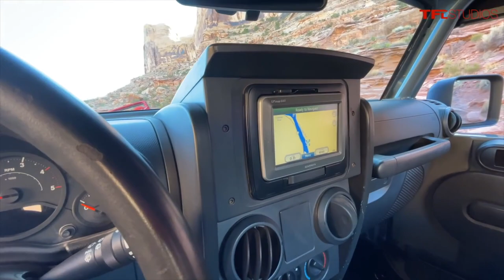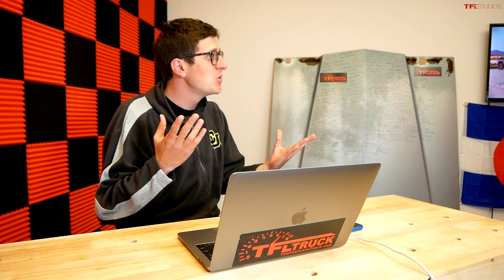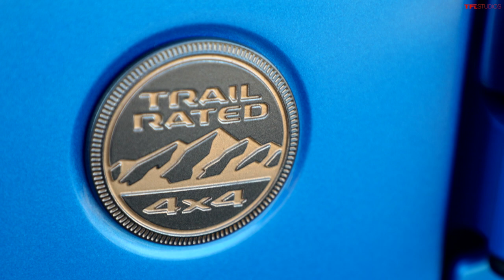First Drive Review: Here's What It's Like To Drive The First V8 Jeep Wrangler In 40 Years!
It's a moment we've been anticipating for a long time, and now it's finally here. In this episode of TFLtalk, Roman and Tommy discuss their experience driving the brand new Jeep Wrangler Rubicon 392 — the first V8-powered Jeep Wrangler in decades. With the big modern 6.4-liter Hemi chucking out 470 horsepower, it's as much of a blast as you'd expect.

Wear your own piece of TFL with a T-shirt from Duck Co.! There's a TFL shirt for off-road lovers, truck guys, and even the famed IKE Gauntlet™.